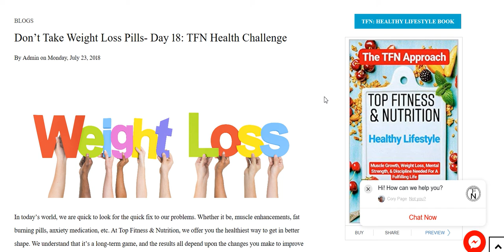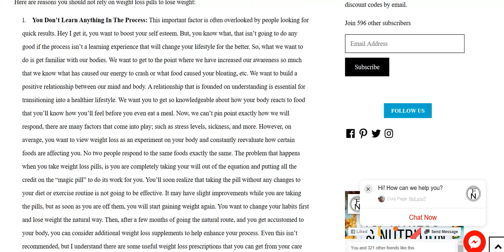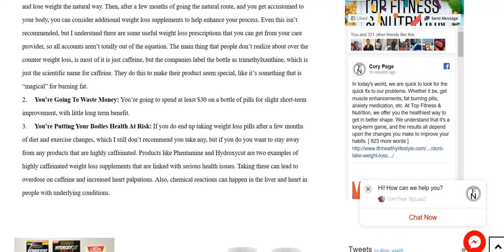Don't Take Weight Loss Pills- Day 18: TFN Health Challenge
Learn to lose weight the natural way first. You want to get in tune with your body.